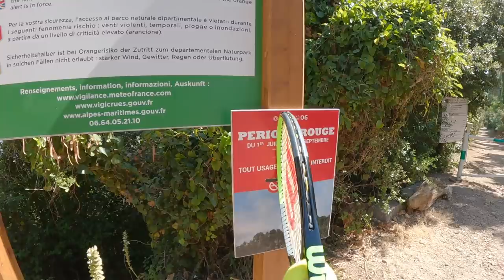Stefanos Tsitsipas Reacts To My Supercar FLAT OUT !!